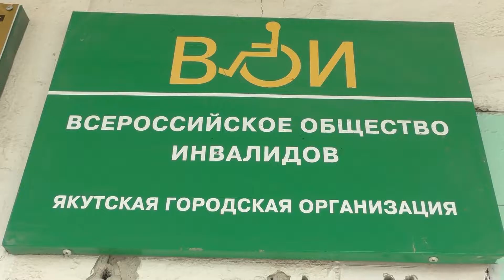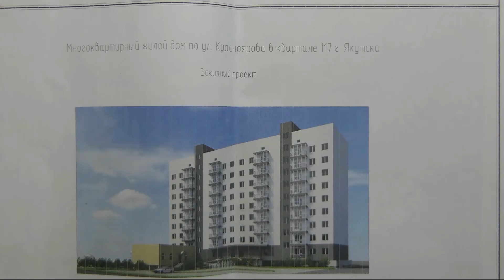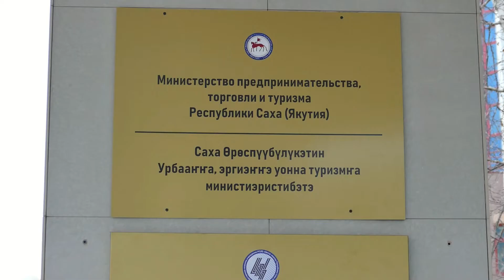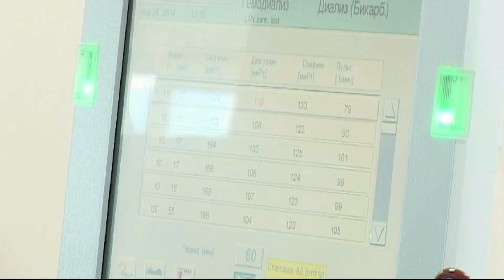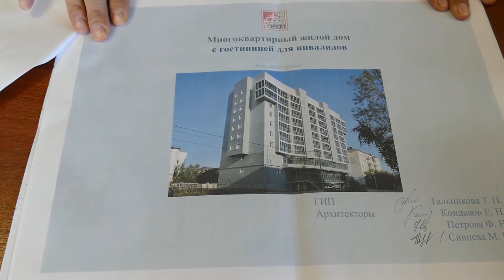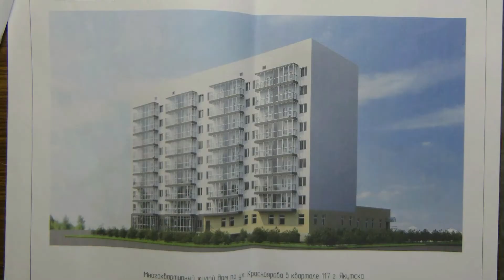Инвалиды Якутии получили надежду...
В столице Якутии, благодаря работе Правительства Якутии и Инвестора, готовится проект "Деловой центр" и "Гостиница" для инвалидов г.Якутска и республики. Без государственных вложений, инвестор готов построить и предоставить помещения для инвалидов Якутии.